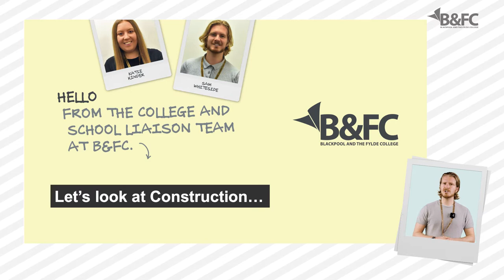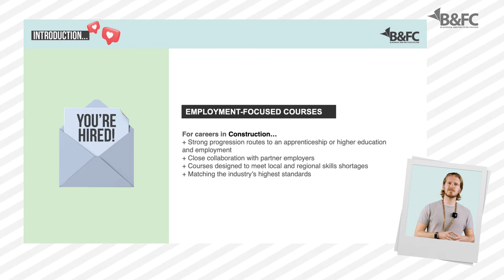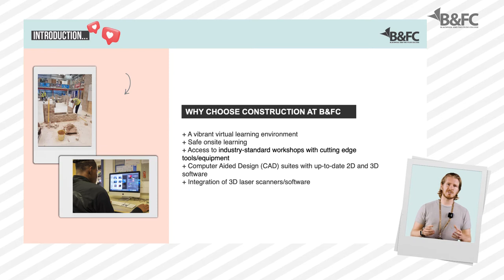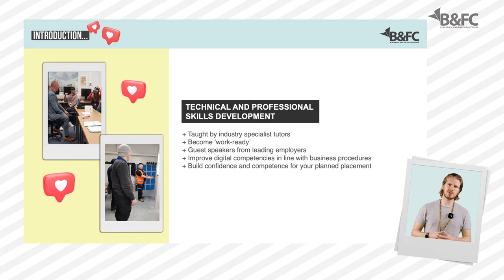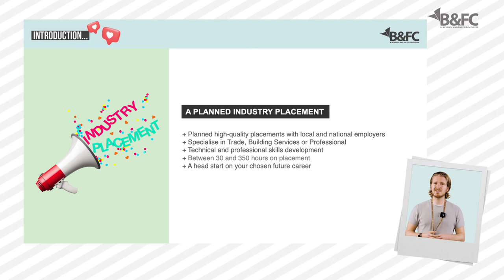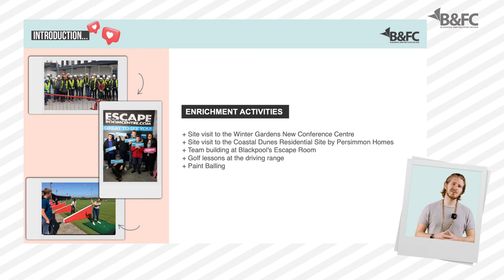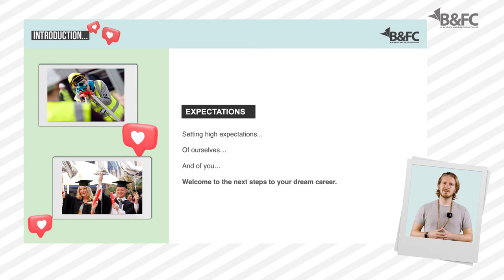Get to know Construction | School Leavers | Blackpool and The Fylde College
Find out more about Construction with B&FC's School Liaison team.